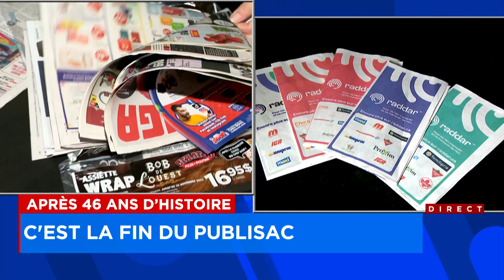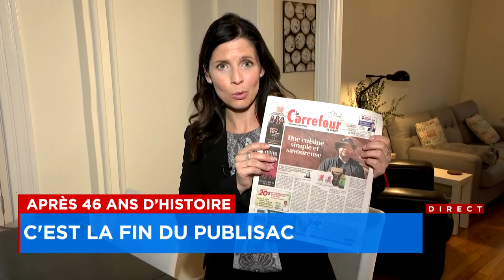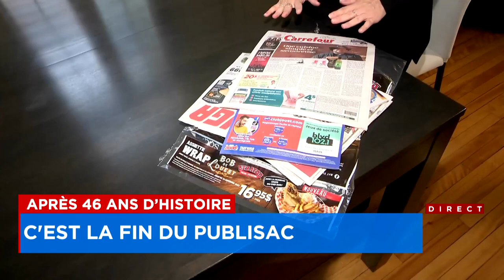C’est la fin pour Publisac après 46 ans d’histoire: explications 12h